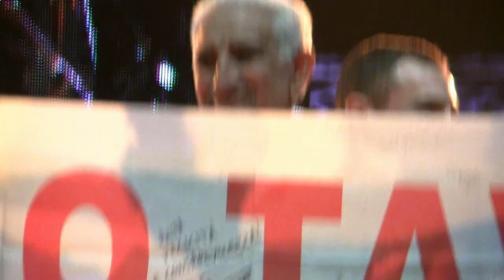Antonio Pascuzzo con l'inno del Festival dell